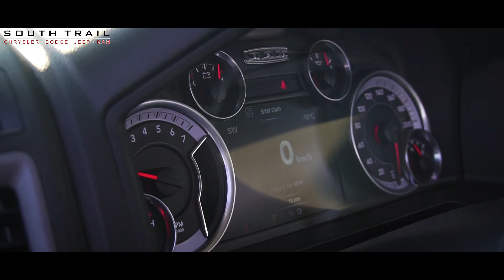2021 Ram 1500 Classic - G527405 - South Trail Chrysler - Calgary AB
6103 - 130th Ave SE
Calgary, AB, T2Z 5E1

Rihanna - Where Have You Been (Marco Carpentieri Bootleg)